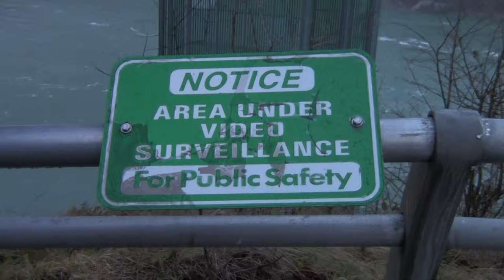Niagara Falls On New Year's Day (American Side) (2012-01-01): Part 1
HD Camera Test